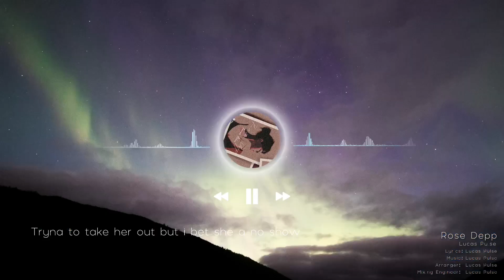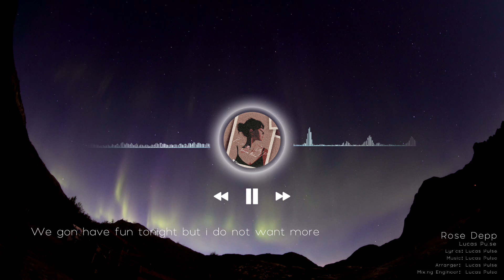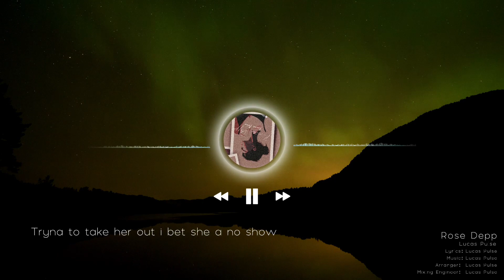Rose Depp -Lucas Pulse(Lyrics Video)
Sing along to the official lyric video for "Rose Depp" by Lucas Pulse. If you're a fan of Lucas Pulse or just love a piece of good music, check out this video.